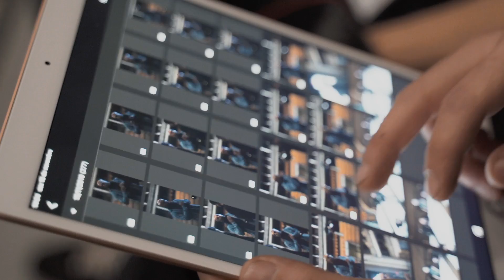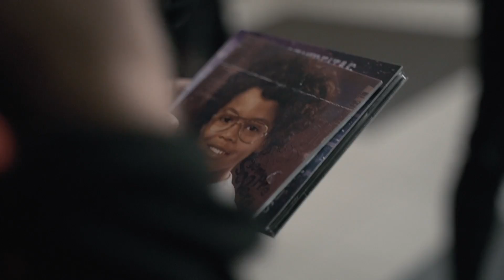Nelson Freitas - Spotlight ON (documentary episode 1)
Get your tickets for Kriol Kings at Campo Pequeno 08/04/2023